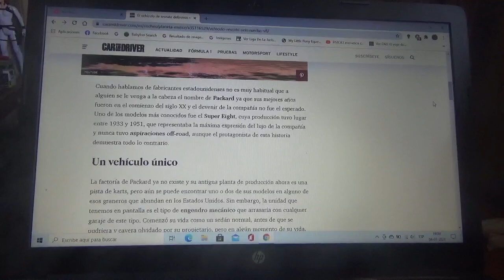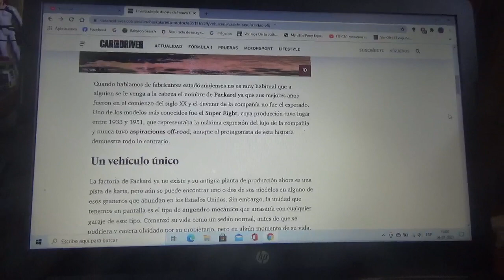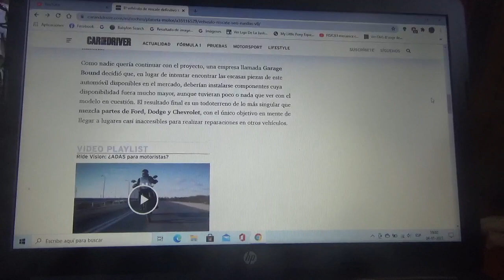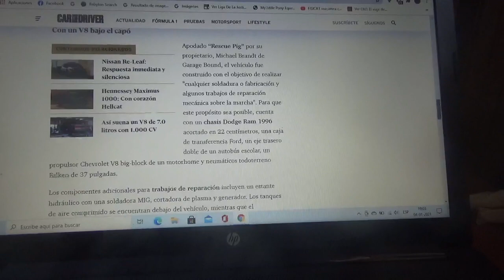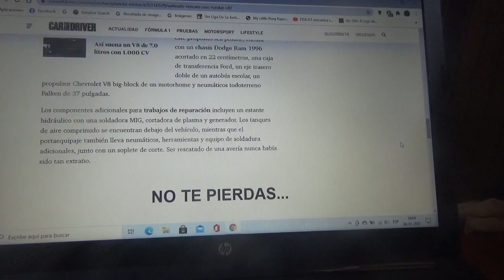Esta es una máquina de mas de 70 con 6 ruedas y un motor V8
Aquí les enseño sobre este automóvil Packard de 1949 el cual esta modificado con distintas piezas de otras compañías automotrices estadounidenses y que ahora es el vehículo de rescate mas extremo del mundo